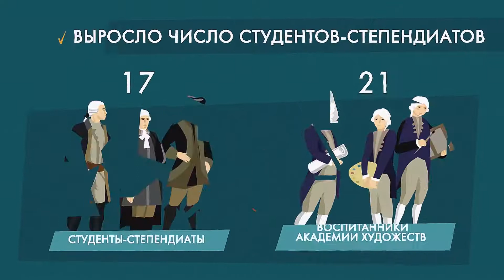公爵夫人叶卡捷琳娜·达什科娃 / Dashkova Ekaterina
公爵夫人叶卡捷琳娜·达什科娃 - 世界上第一位女性科学院院长
达什科娃是宫廷政变的成员，使叶卡捷琳娜二世掌权，也是是女皇的贴身顾问
她是一名优秀的管理者：
在她的领导下，建造了新的科学院，举办公开讲座，穿了罗蒙诺索夫的第一部合集。
增加了奖学金人数
达什科娃为俄语科学做出了巨大贡献：
出版了首部俄语详解字典
创建新的字母表
达什科娃建议使用字母«Ё»代替«iо»
她出版了有关俄罗斯戏剧的合集和讽刺杂志
自己写文章和诗歌
她成为第一位被美国哲学学会录取的女性。
退休后，亚历山大一世执政期间，科学院院士们一致要求她继续任职，但她拒绝了
金星的一个火山口以达什科娃的名字命名

响.创办单位是俄罗斯各州由总统补助基金支持发展的社会组织"大家庭"协会.该项目的合作方是东正教杂志“福马”。